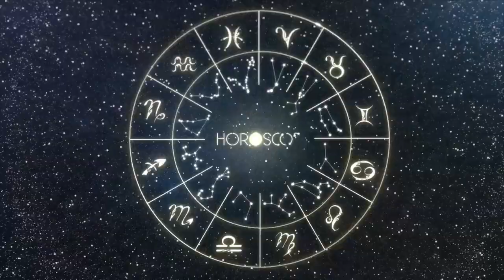Daily Horoscope GEMINI May 10, 2024